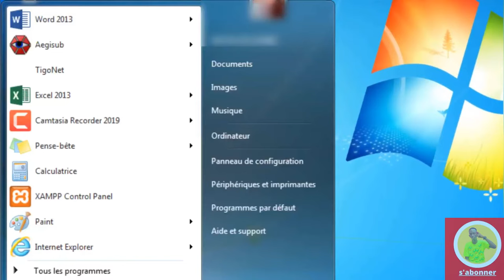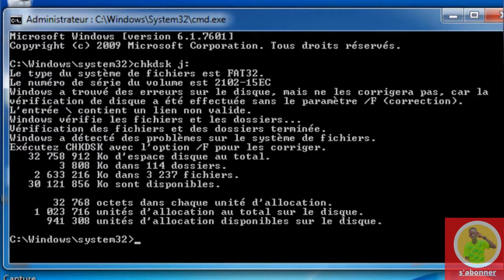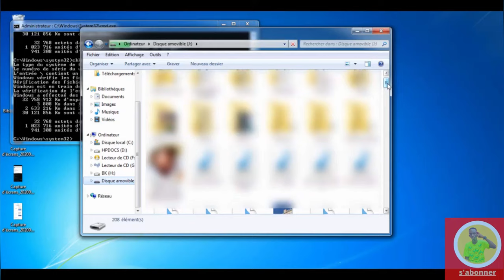Comment Réparer une carte mémoire endommagée en 2 minutes sans formater et récupérer ses données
Récupérer ses données depuis une carte mémoire endommagée avec Tenorshare 4DDiG :

Comment réparer une Carte SD endommagée (Carte SD corrompue)

Dans cette vidéo, je vais vous présenter comment réparer une Carte SD endommagée (Carte SD corrompue) gratuitement et facilement .

Pour ce faire, veuillez suivre les étapes suivantes :
1) Lancez l’invite de commandes ;
2) Tapez la commande CHKDSK
3) Regardez bien la vidéo jusqu’à la fin
Alors avec cette méthode, vous pouvez réparer les erreurs liée au système de fichiers.

🔺N'OUBLIEZ PAS D'ACTIVER LE SOUS TITRE POUR MIEUX COMPRENDRE 🔺

🙏❤️ me faire un don pour me soutenir ❤️et me motiver a continuer et a vous aidez⚡️👉

🔺poser nous  vos questions sur notre groupe WhatsApp ou sur Instagram 🔺
comment reparer une carte sd endommagée;
reparer une carte sd endommagée ; carte micro sd endommagée ; carte sd corrompue ; réparer carte sd endommagée ; logiciel pour reparer carte memoire endommagé ; reparer carte sd endommagée android ; carte sd endommagée samsung ; carte micro sd corrompue, carte memoire telephone